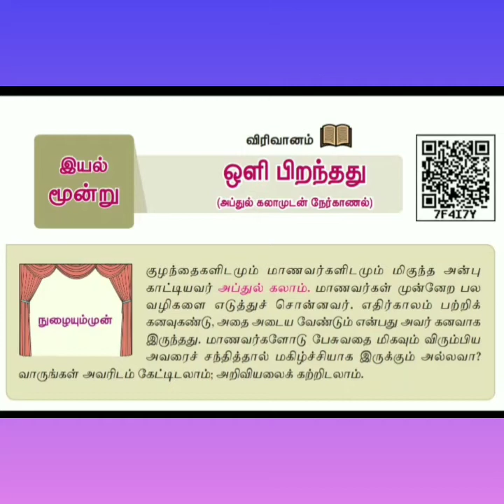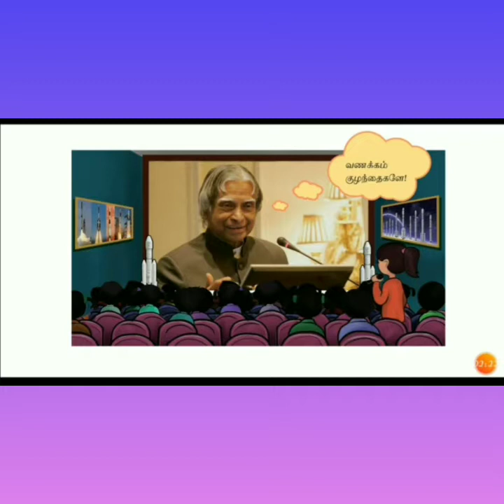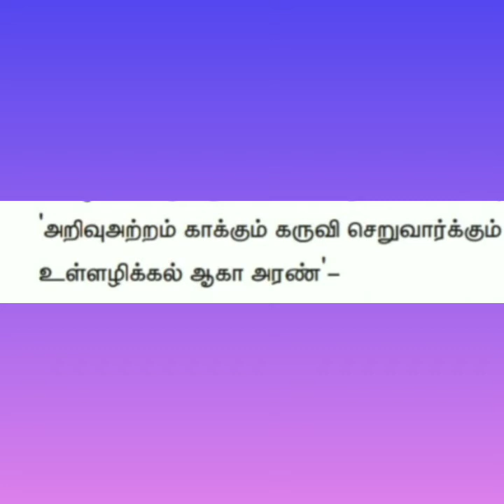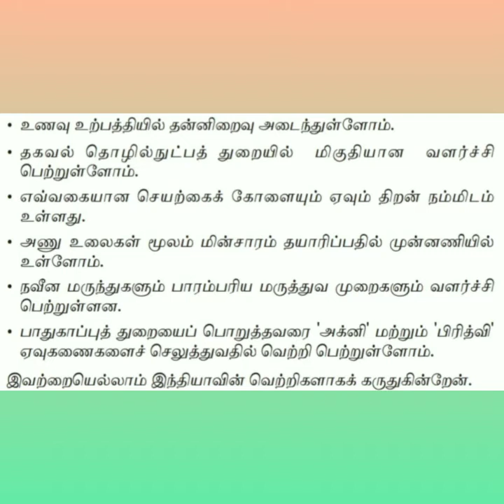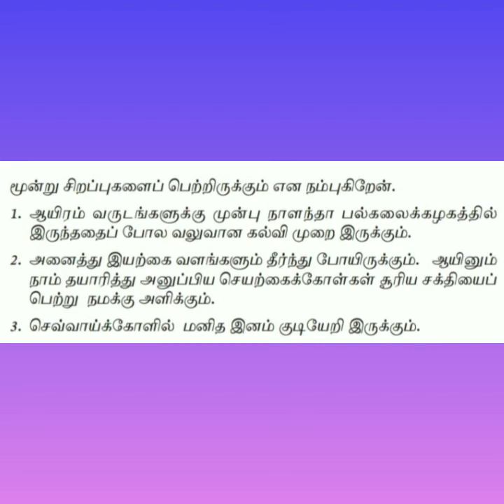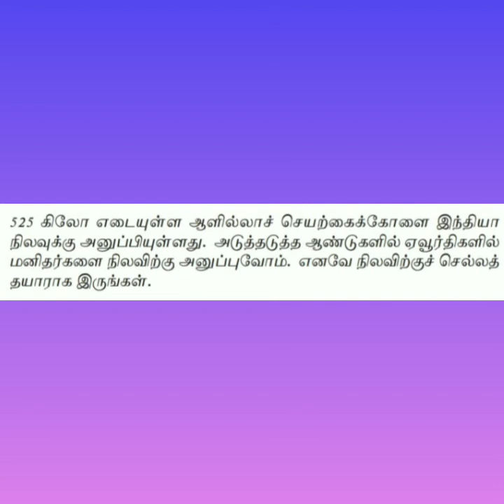ஆறாம் வகுப்பு-விரிவானம்-ஒளி பிறந்தது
அப்துல்கலாமுடன்  நேர்காணல்